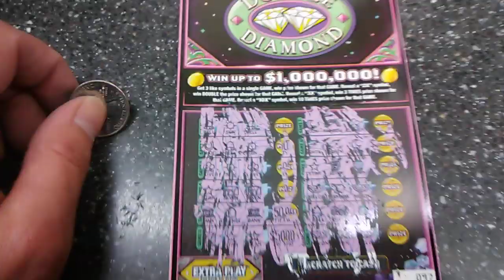Double Diamond lottery making life better video 9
A video on Double Diamond lottery making life better video 9 and about making the world a better place for all.